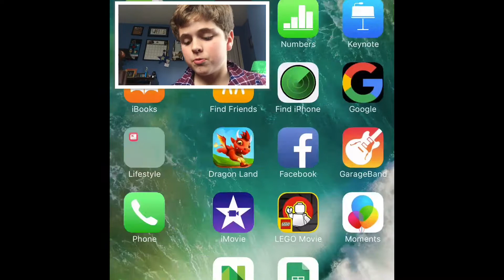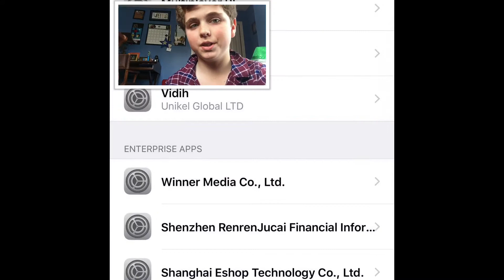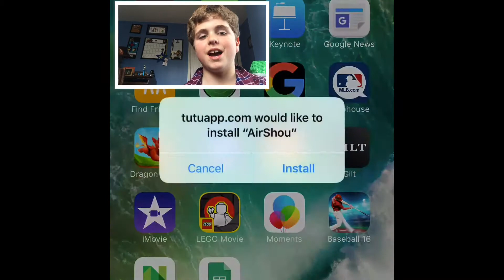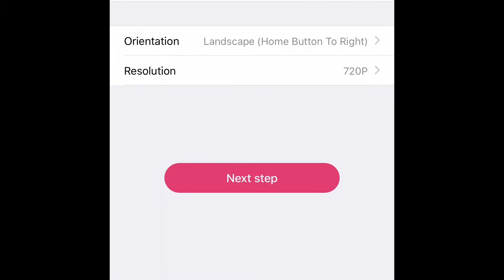How to get a screen Recorder on ios 10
Link: tutuapp.vip